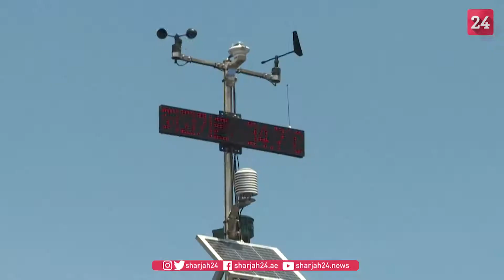بيونغ يانغ تشهد موجة حر غير مسبوقة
اشتعلت حرارة العاصمة الكورية الشمالية بيونغ يانغ، يوم الأربعاء، حيث أصدرت وسائل الإعلام الرسمية، تحذيرات من موجة حارة في أنحاء البلاد، إذ سجلت العاصمة، هذا الصيف، درجات حرارة أعلى من المتوسط، تقارب 35 درجة مئوية.